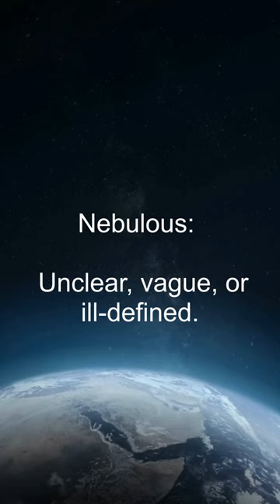English Movie word Nebulous meaning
Lean the word Nebulous
Welcome to English Coded, your ultimate destination for mastering English through the magic of movies, novels, and more! 🎬📚 Get ready to embark on a fun-filled journey where learning English becomes an exciting adventure.

At English Coded, we believe in making language learning entertaining and effective. Say goodbye to dull textbooks and hello to engaging movie dialogs, captivating novel excerpts, and other dynamic resources. Whether you're a beginner or looking to enhance your language skills, we've got you covered.

Explore iconic movie scenes, dissect intriguing dialogues, and uncover the beauty of language through our unique approach.